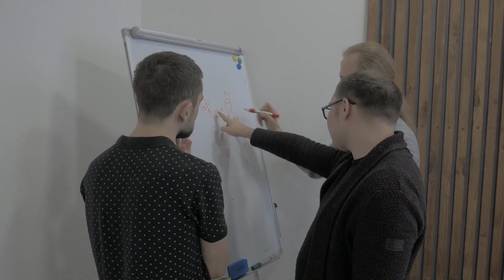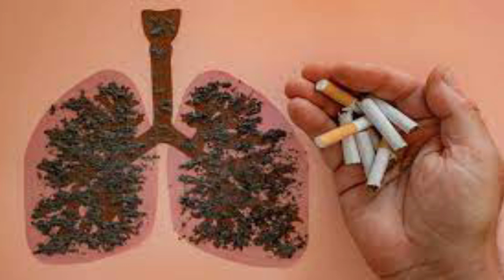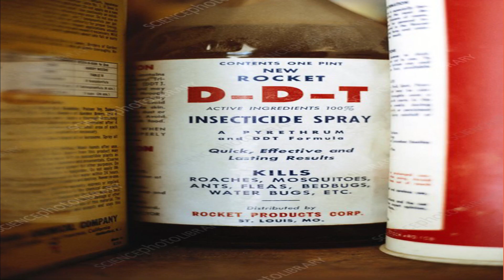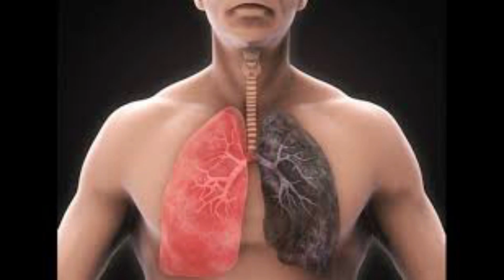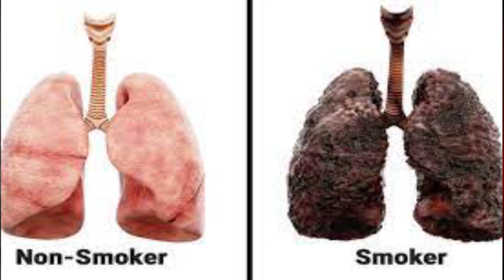ಧೂಮಪಾನದಲ್ಲಿ ಏನೆಲ್ಲಾ ವಿಷದ ಅಂಶ ಬೆರೆತಿರುತ್ತೆ ಗೊತ್ತಾ ..ಅದರಿಂದ ಆಗುವಂಥಹ ದುಷ್ಟ ಪರಿಣಾಮ ಏನು ಅಂತ ನೀವೇ ನೋಡಿ